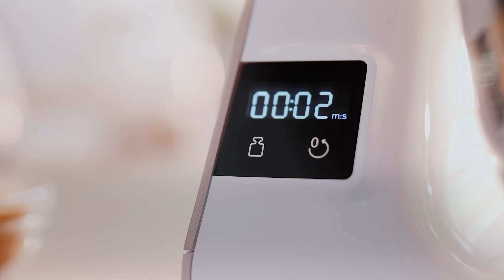The New Kitchen Machine With Various Baking and Cooking Possiblities.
Why get a big food processor when there's Bosch Singapore's MUM Kitchen Machine? A compact kitchen food processor and mixer all in one.

• Powerful 1000 watt: Process large amounts of dough for bread or pizza
 fast and easily when baking and cooking with this versatile kitchen
 machine. Or prepare vegetables using the continuous shredder and its
 discs and tasty smoothies with the blender.

• Integrated scale: Now food preparation is even easier! All the ingredients
 can be weighed directly in the bowl or other accessories – ideal for more
 efficient, time-saving preparation. You can set individual mixing times
 using the integrated timer.

• Large 3.9 l bowl: The large 3.9 l stainless steel bowl gives you plenty of
 space to mix large amounts of ingredients – up to 1.9 kg of yeast dough or
 up to 2.7 kg of cake mixture with ease.

• Thorough 3D planetary mixing: Enjoy consistent mixing of all ingredients
 thanks to the 3D planetary mixing gear. It moves the tools in three
 directions ensuring the mixture is picked up properly from the sides,
 bottom and centre of the bowl.